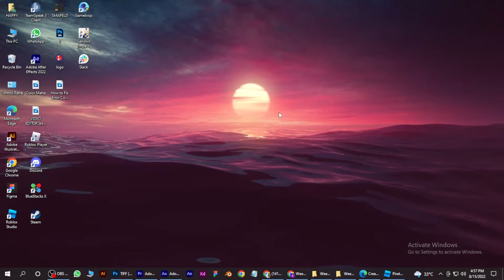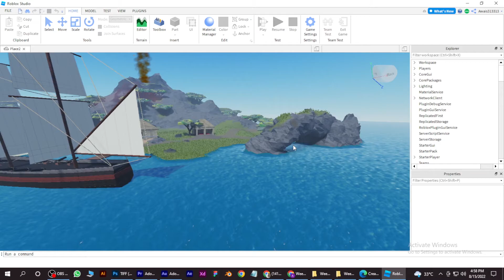How to Publish Your Own Roblox Game (Simple)